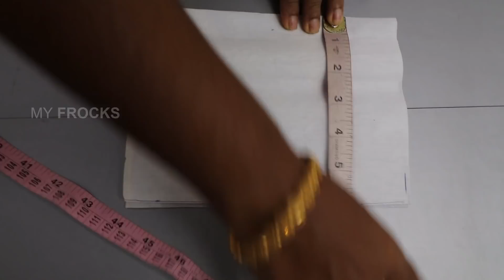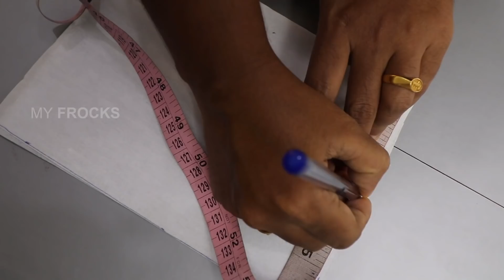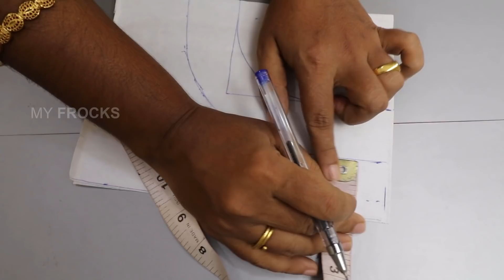ഏറ്റവും പുതിയ മോഡൽ ചുരിദാർ നെക്ക് തയ്യ്ക്കാൻ പഠിക്കാം / New 2020 model churidar neck design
ഏറ്റവും പുതിയ 2020 മോഡൽ ചുരിദാർ നെക്ക് തയ്യ്ക്കാൻ പഠിക്കാം , ഇത്രയും ഭംഗിയുള്ള ചുരിദാർ നെക്ക് നിങ്ങൾ തൈയ്‌ച്ചിട്ടുണ്ടാകില്ല . This is a new model beautiful  churidar neck design stitching class. This is you can use for all new model churidar cutting and stitching, churidar top cutting , latest model kurthi neck cutting and stitching. This is a simple new model neck design . You can make it with just 5 minute stitching.